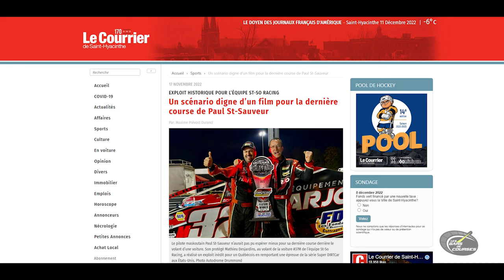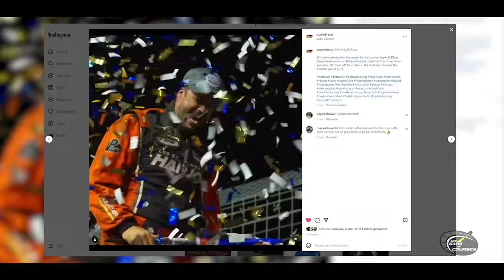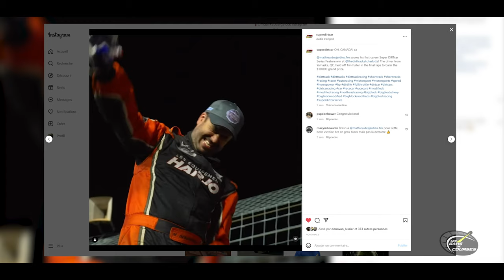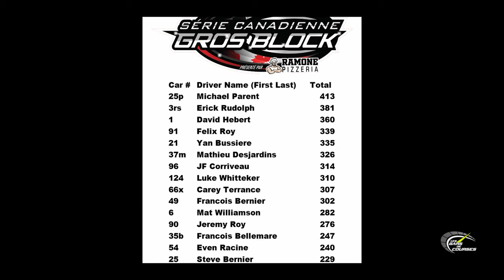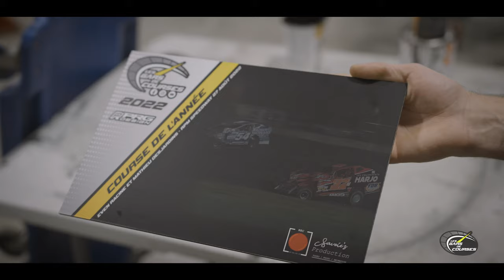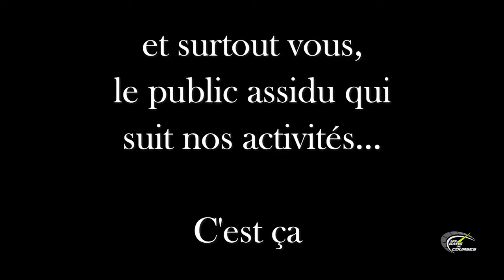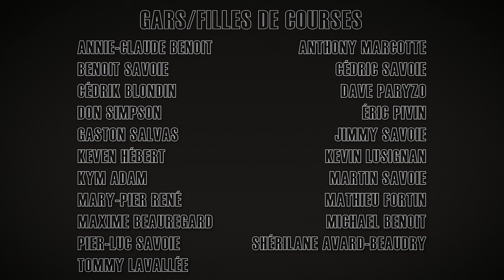LE CERCLE DES VAINQUEURS 2022 PRÉSENTÉ PAR LES GARS DE COURSES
Ce soir nous vous présentons notre émission de fin d’année 2022 dans laquelle, entre autre, plusieurs personnes seront honorées.

Place au Cercle des Vainqueurs 2022!